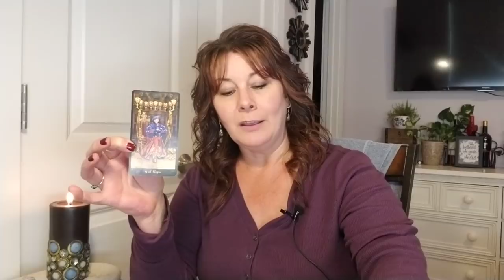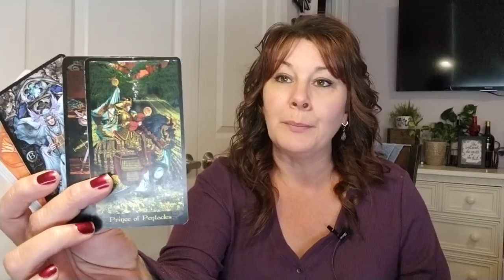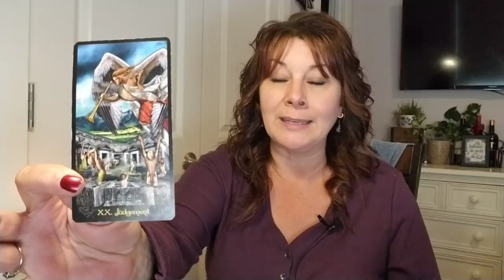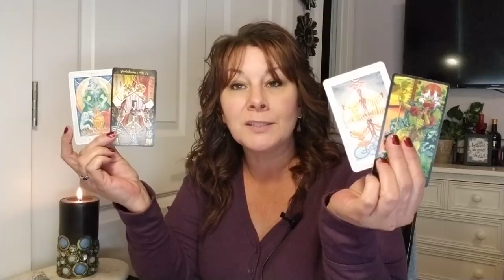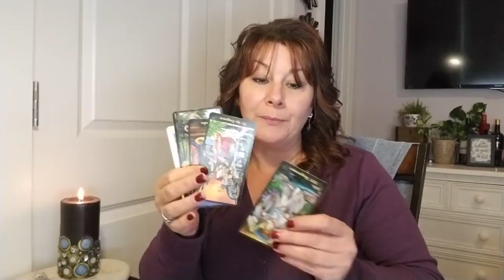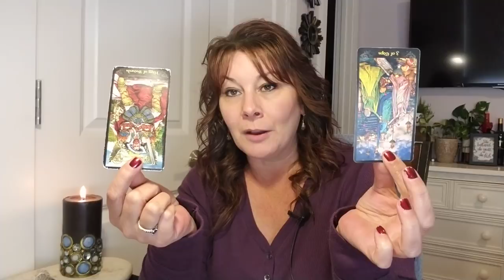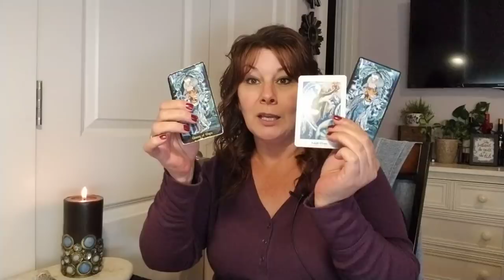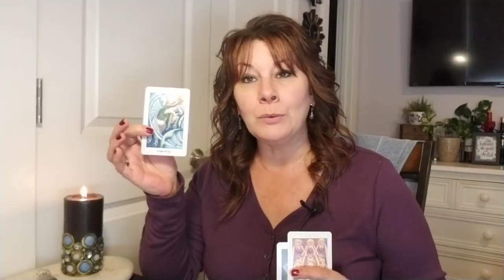TAURUS - HE'S NOT YOUR KNIGHT IN SHINING ARMOR ANYMORE!